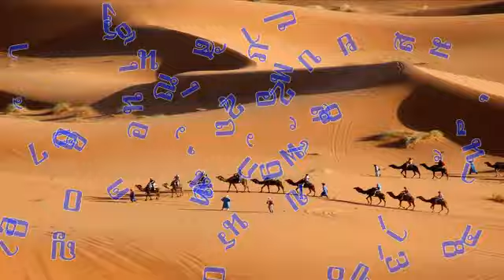วันศุกร์ที่ 15 ธันวาคม 2017 ยินดีในการเดินทาง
บทภาวนาธรรมห้องชั้นบน เรื่องยินดีในการเดินทาง
อ่าน: ปัญญาจารย์ 5:1-20
บทความวันนี้เขียนโดย:  บอบ ลา ฟอร์ก (นิวเจอร์ซี)

ความรื่นเริงยินดีที่ได้เตรียมไว้สาหรับพระองค์ ทรงถือว่าความละอายนั้นไม่เป็นสิ่งสำคัญและพระองค์ได้ประทับ ณ เบื้องขวาพระที่นั่งของพระเจ้า (ฮีบรู 12:2)

ตอนอยู่ด้านตะวันออกของรัฐเท็กซัส ผมเดินทางข้ามรัฐไปด้านตะวันตก ระหว่างขับรถในบริเวณดังกล่าวเหมือนกับขับรถอยู่บนโต๊ะบิลเลียดขนาดยักษ์ นานๆ ทีจะเห็นมีต้นไม้ขึ้นอยู่ปลายทุ่งหญ้าสุดขอบฟ้าข้างหน้าโน้นสักต้นหนึ่ง หลายคนเห็นว่าการขับรถนานหลายชั่วโมงเช่นนี้เป็นเรื่องต้องใช้ความอดทน แต่ก็เป็นเรื่องดีที่ได้ชมความงามของทุ่งหญ้าที่อ้างว้างและกว้างใหญ่ หลังจากเดินทางเช่นนี้สองสามครั้ง ผมก็เริ่มชอบขับรถข้ามรัฐ เพราะที่เคยเห็นว่าน่าเบื่อกลายเป็นโอกาส ได้ใช้เวลากับพระผู้ที่มีความสำคัญต่อผม

ในชีวิตคริสเตียน ผมก็พยายามดูชีวิตอย่างเดียวกันนี้ แม้เราจะคอย “ความสุขซึ่งจะได้รับตามความหวัง” จากสวรรค์ (ทิตัส 2:13) แต่ชีวิตในโลกจะใช่ว่าจะมีแต่สิ่งที่เราต้องอดกลั้นอดทนเท่านั้น ถูกแล้วที่การทำงานแม้จะยากลำบาก ผู้คนจะเป็นปัญหา ด้านสุขภาพ เงินทองและอื่นๆ ก็เช่นกัน ถ้าเราเอาแต่คอยมองดูและชอบบ่นเรื่องที่เราไม่ชอบแล้ว ชีวิตของเราก็จะเหมือนกับการเดินทางที่ช่างยาวไกลจริงๆ แทนที่จะทำเช่นนั้น ให้เราพอใจความงามในโลกรอบตัวและในผู้อื่น ฮีบรู 12:2 บอกเราว่า พระเยซูทรงอดทนกับชีวิตที่สุดลำบาก เพราะพระองค์ทรงคอยความรื่นเริงที่พระเจ้าทรงเตรียมไว้ให้ ดังนั้นเราก็ไม่ต้องมีแต่อดกลั้นและอดทนกับชีวิตเท่านั้น แต่สามารถลิ้มรสและชื่นชมความงามตามที่พระเจ้าประทานให้ได้ด้วย

อธิษฐาน: ข้าแต่พระเจ้า โปรดให้ข้าพระองค์ทั้งหลายเติมเต็มความคิดและจิตใจด้วยพระสัญญาและการประทับอยู่ด้วยของพระองค์ อธิษฐานในนามพระเยซูคริสต์ อาเมน

เป้าหมายของคำอธิษฐาน: ผู้ร่วมเดินทางไปกับข้าพเจ้า

ข้อคิดสำหรับวันนี้:  วันนี้ระหว่างการเดินทาง ข้าพเจ้าจะมองดูความร่าเริงยินดีของพระเจ้า